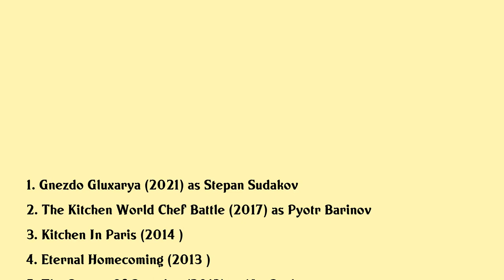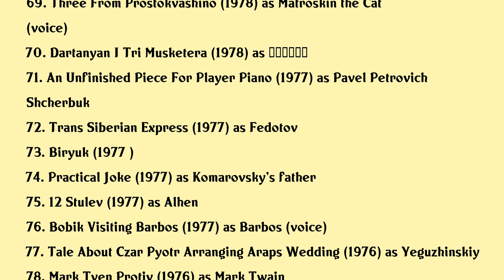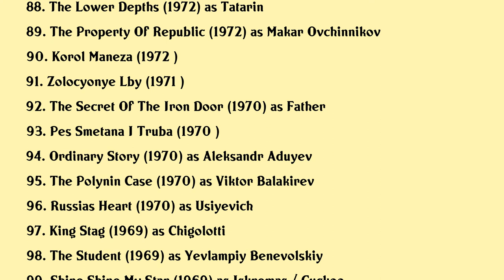Oleg Tabakov Movies list Oleg Tabakov| Filmography of Oleg Tabakov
Oleg Tabakov Full Movies List Filmography of Oleg Tabakov

Latest movies of Oleg Tabakov are:

1. Gnezdo Gluxarya
2. The Kitchen World Chef Battle
3. Kitchen In Paris
4. Eternal Homecoming
5. The Return Of Buratino
6. The Admirer
7. That Still Karloson
8. Eye Of God
9. Melody For A Street Organ
10. Gogol The Bird
11. Ilya And The Robber
12. Andersen Life Without Love
13. The State Counsellor
14. Dopolnitelnoe Vremya
15. Lady For One Day
16. Taking Sides
17. Give Me The Moonlight
18. The President And His Granddaughter
19. Quadrille
20. Three Stories

Complete list of movies acted by Oleg Tabakov are in this video.

Please Comment down your favorite movie of Oleg Tabakov